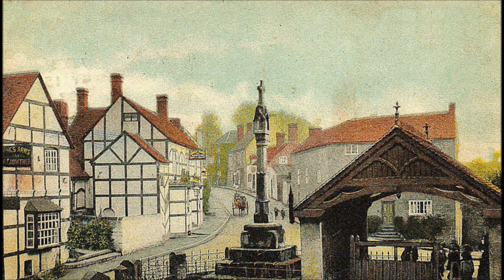Brigg Fair - The Queen's Six.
It was on the fifth of August
The weather fair and mild
Unto Brigg Fair I did repair
For a love I was inclined

I got up with the lark in the morning
And my heart was full of glee
Expecting there to meet my dear
Long time I'd wished to see

*''I looked over my left shoulder
To see what I might see
And there I spied my own true love
Come a-tripping down to me''*

I took hold of her lily-white hand
And merrily sang my heart
For now we are together
We never more shall part
*''For it's meeting is a pleasure, and parting is a grief, But an unconstant lover is worse than any thief''.*

For the green leaves, they will wither
And the roots, they shall decay
Before that I prove false to her
The lass that loves me well
*these verses are often omitted - covers nearly all eventualities.

Joseph Taylor  was an accomplished Lincolnshire folk singer from Saxby-All Saints. He met the  composer and arranger Percy Grainger in 1905 at a small North Licolnshire town called Brigg where he was due to attend a local musical festival. Percy was particularly interested in  the folk music selection. The prize of 10/-was to be given to the best unpublished old folk song or plough song. Joseph won with his 'Creeping Jane' song. Grainger noted eight other songs including 'Unto Brigg Fair' that Joseph could remember. The following year he returned armed with an Edison Phonograph (Edwardian high tech recording apparatus). With this to capture the nuances of the Lincolnshire folk singers in every detail and as an aid to accurate transcription of the songs.
Joseph Taylor was already in his mid 70s when Brigg Fair and other songs were recorded and thus preserved for posterity. Since then various arrangements have been produced with the orignial recording still available.
In 1907 Grainger met the composer Delius who was so enthusiastic about Brigg Fair that he asked permission to adapt it himself for orchestra using Grainger's own harmonies as a basis for the much loved English Rhapsody - Brigg Fair. This was first performed in London in 1908. The story goes that Joseph Taylor was invited to the Queen's Hall and stood up to sing along with his tune as soon as the first strain was played by the orchestra.
The images follow the musings of the smock-clad, pipe smoking 'Son of the Soil' as first pictured, the thoughts of his journey, walking to Brigg Fair and there meeting his sweet heart. The rest is probably just history to someone. Pictured various rural scenes of serendipity, a postcard of Brigg, Joseph's wife Eliza and Joseph himself
On this recording - 'The Queen's Six' - harmonise beautifully to the richly evocative folk ballad.
Copy link below into your browser for details of 'The Queen's Six'